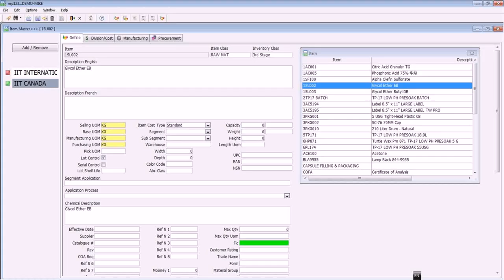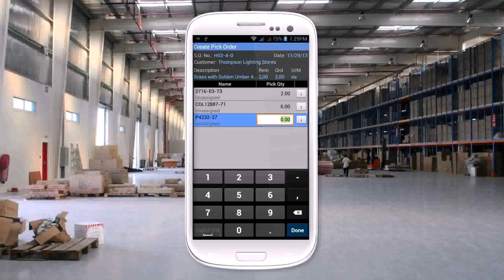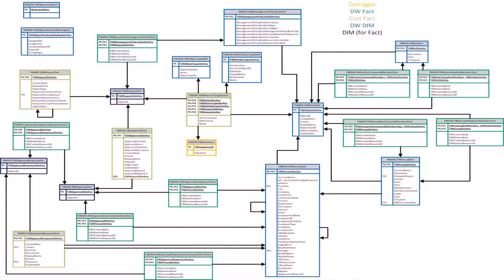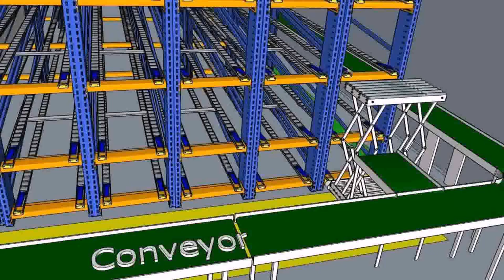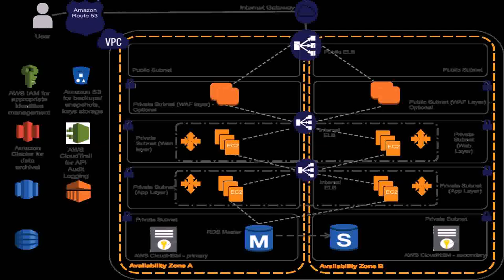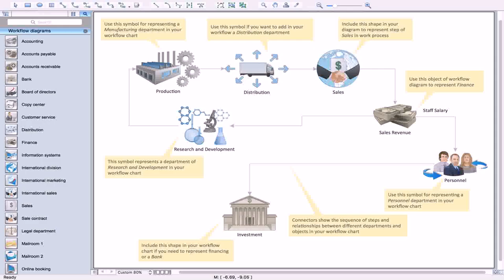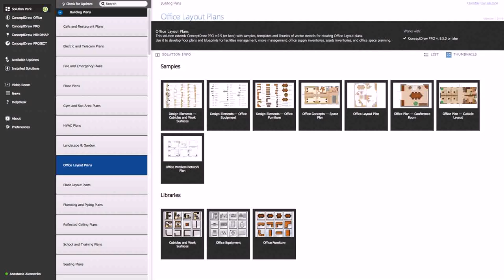Warehouse Design App - Gif Maker DaddyGif.com (see description)